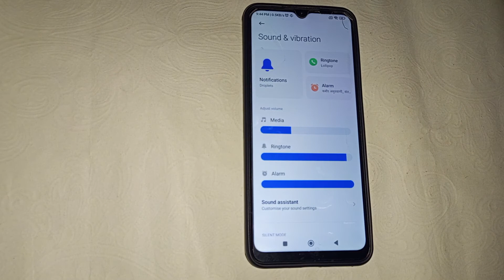Redmi 10A , How to set download song ringtone , redmi 10A me download song ringtone kaise set kare